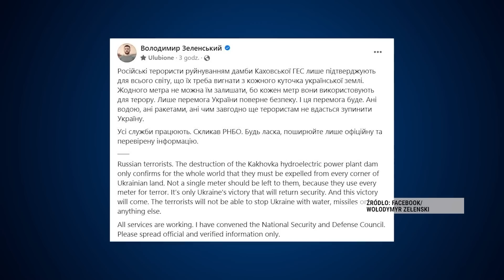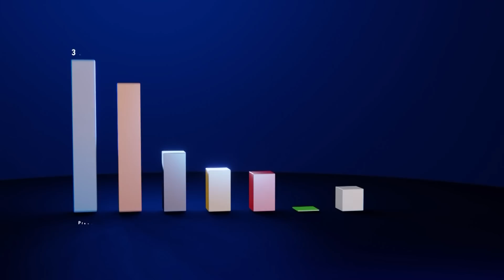Informacje Telewizja Republika 06-06-2023 godz: 13:00 | TV Republika